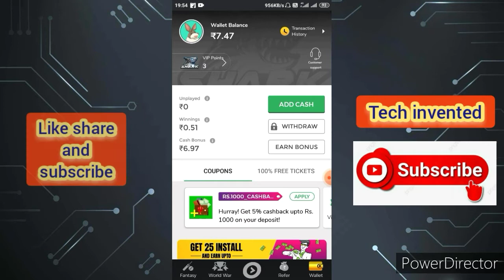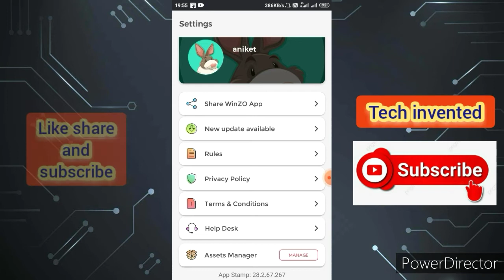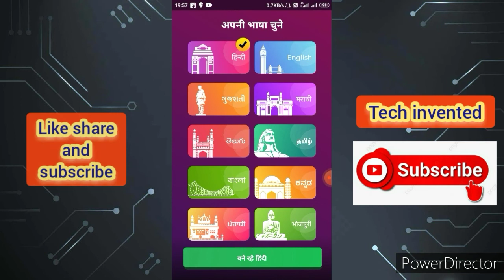Winzo account logout kaise Kare | best trick winzo logout | winzo hack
Tech invented
Thanks for watching If this video is helpful for you then please subscribe our YouTube channel And comment you topic for tech related video I will definitely try to solve your problems as soon as possible